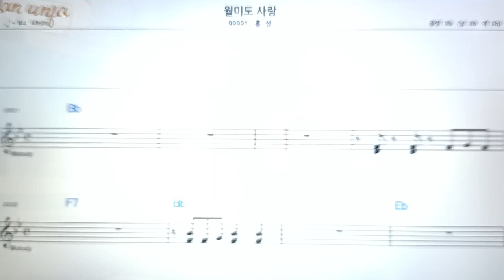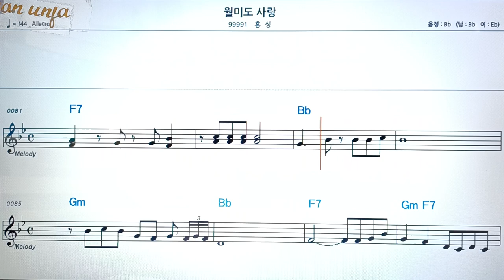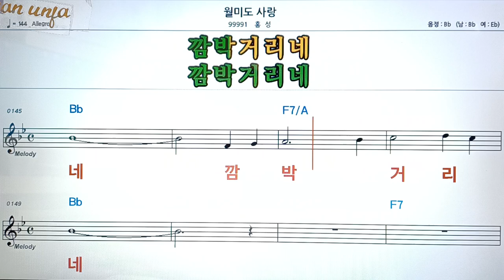월미도 사랑(원키)/홍성👍악보, 코드,가사,Karaoke*가라오케 반주